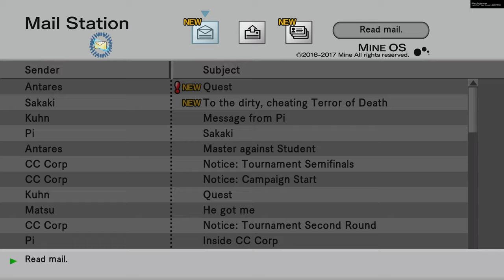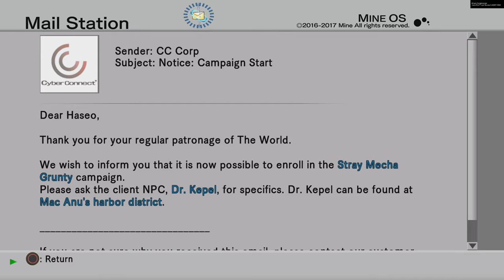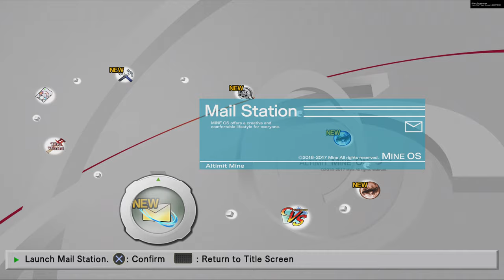.hack//G.U. Last Recode - Vol.3 Redemption [PS5 4K 60 fps] - Longplay part 6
If you liked this video, you can press like button, or just subscribe and press bell for not miss, any video, but also posts in the community tab where I post polls and share different thoughts. Its all help my channel grow up and do better content for you! .Although there are no voice commentary in my videos, I hope it will be interesting for you to watch how I play and enjoy atmosphere in my favorite games.